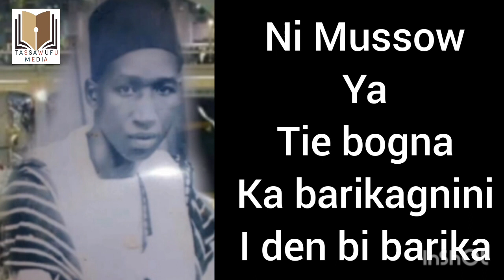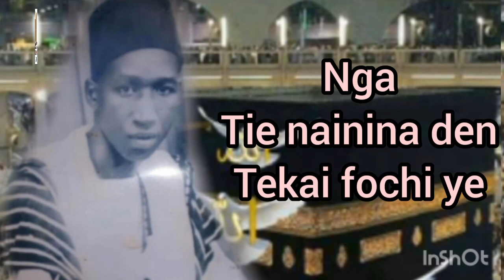El Hadji Abdoul Aziz Djiré Ségou ( Fourou Mussow) 78 20 20 88